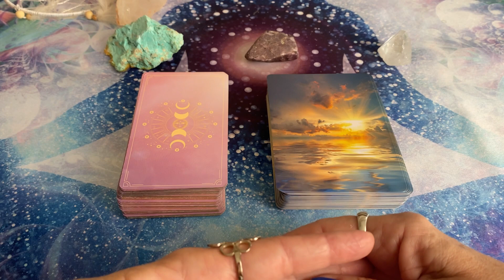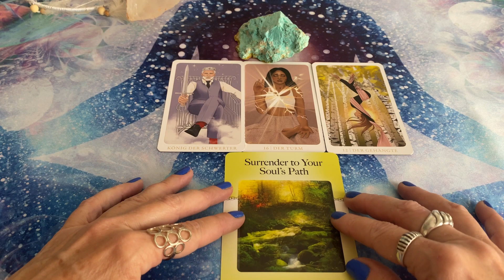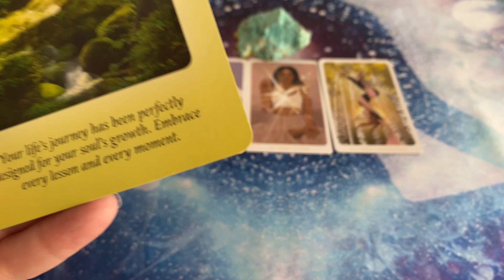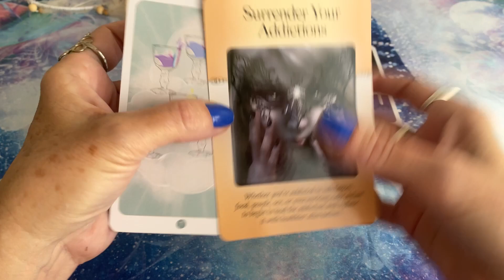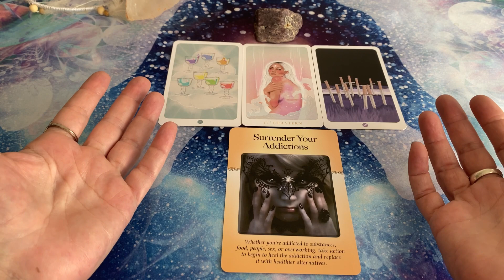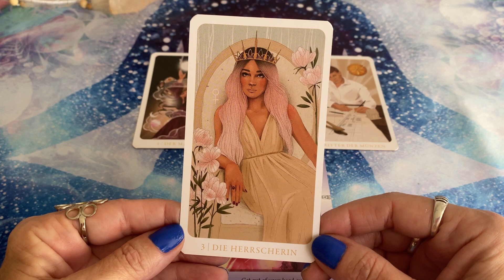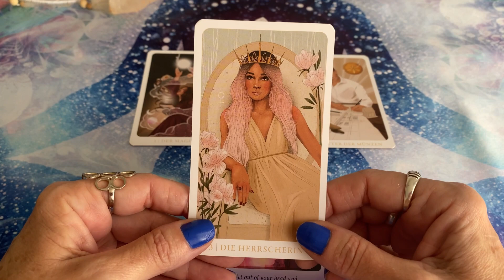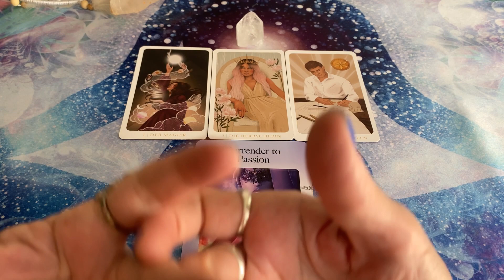🪷DESFAZENDO BLOQUEIOS!🪷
🌟Comprei esses decks aqui ⬇️

Te aguardo!